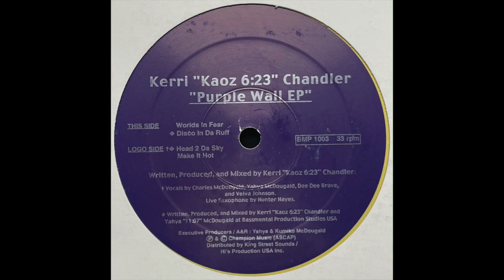Kerri "Kaoz 6:23" Chandler - Disco In Da Ruff (1998)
11:07 Presentations – BMP 1003

(1998)